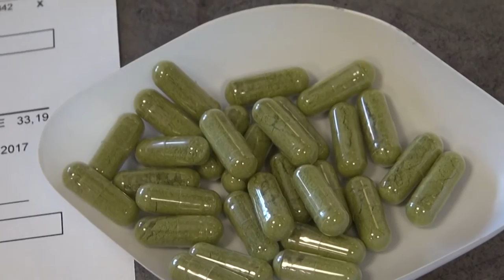CANALE 50 P 9 11 03 2022